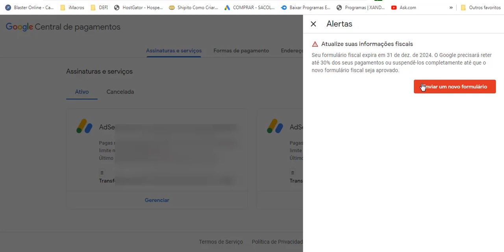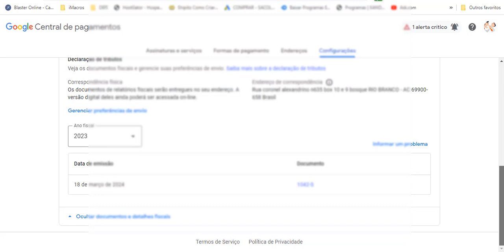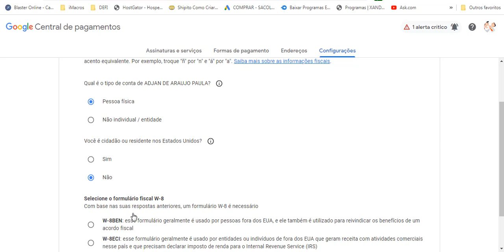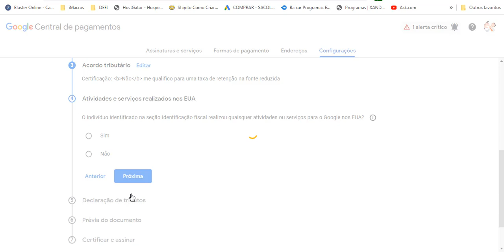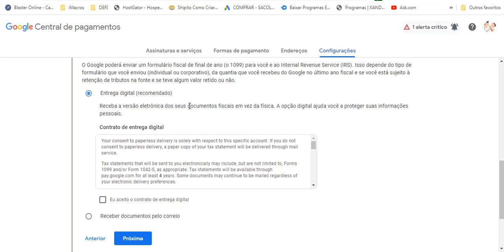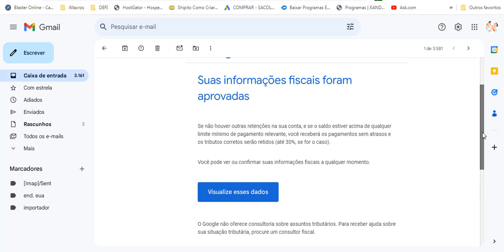Preenchimento do Formulário Fiscal Google Adsense Atenção Prazo 2024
Informações importantes ⤵🚨
Me segue no insta -@djadjany

Preenchimento do Formulário Fiscal - Google Adsense [Declaração Juramentada-Novo 2024]

Bem-vindo ao canal Eu Te Ajudo - Aqui, você encontra tudo o que precisa saber sobre monetização e atualização no Youtube.